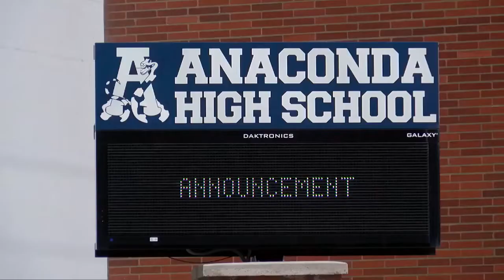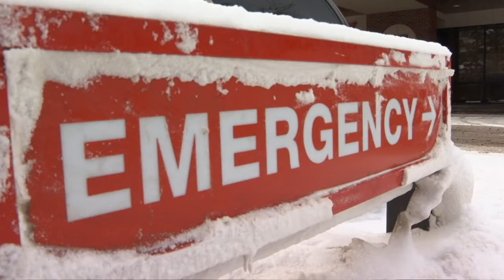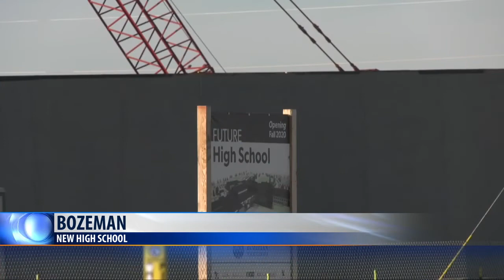MTN Statewide Top Stories, Friday 2-22-19